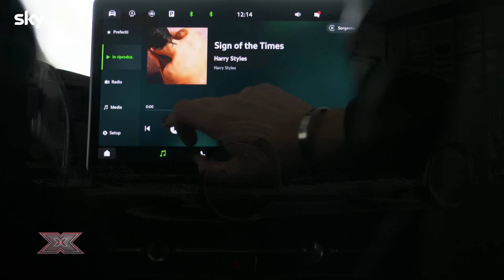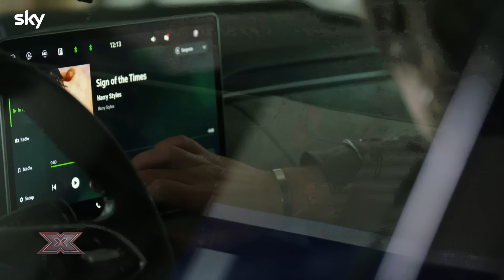The Road To | Secondo Live | Parte 3 | X Factor 2024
I giudici di X Factor 2024 Achille Lauro, Jake La Furia, Paola Iezzi e Manuel Agnelli e la conduttrice Giorgia parlano del percorso che attende loro e i concorrenti in vista dei prossimi Live.

Conosciamo nel profondo anche i concorrenti di XF2024!

X Factor Daily da lunedì a venerdì su Sky Uno.